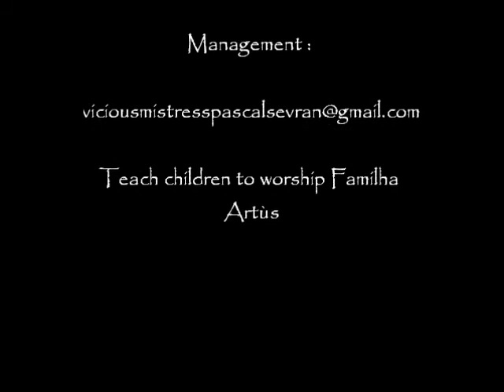Anal Decapitation - Montanhas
An acoustic song by the true masters of occitan darkness and sorrow, telling about the beauty of the mountains Pireneas.